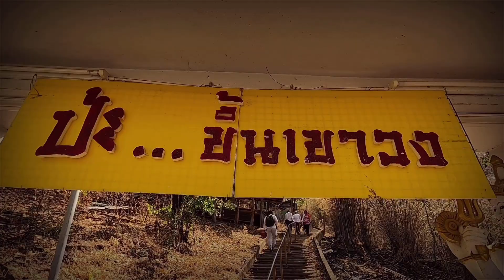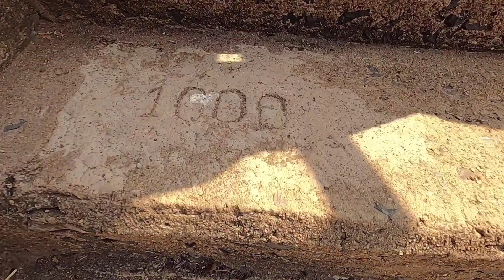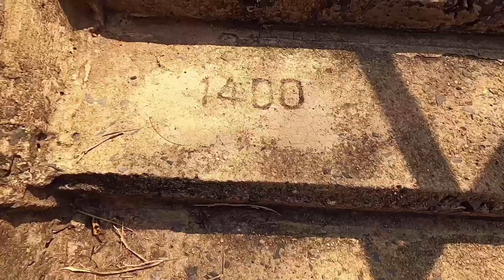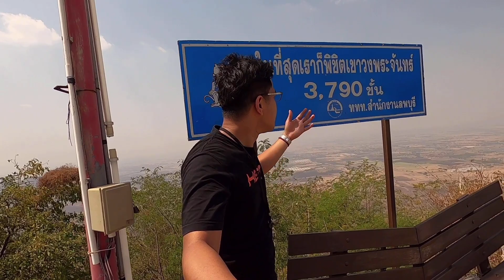Project X1r Baifern’s first long ride || Daming aberya || ft. BAR Bangkok Adventure Riders Part 1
Yo what’s up mga Brader! Dyahe!!! Ang daming aberya ni Baifern.. nakakahiya sa mga kasamahan ko... pero shoutout sa mga kasamahan ko... hindi sila nang iwan..
Saludo ako sa inyo
Sana makasama ako sa next time na rides.
Pag naayos na si Baifern. 😂